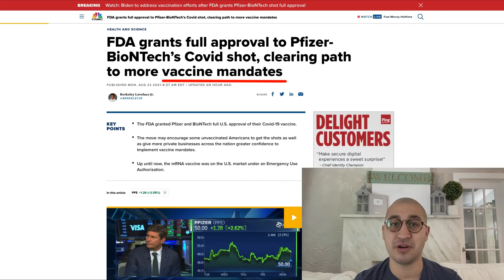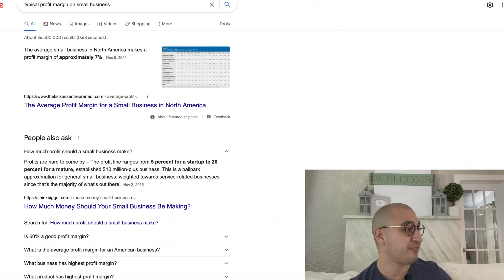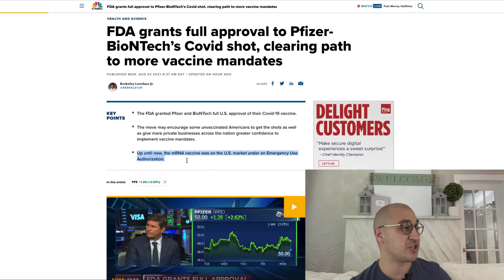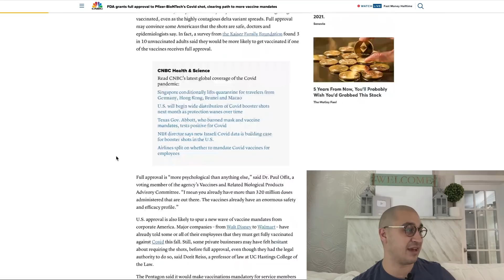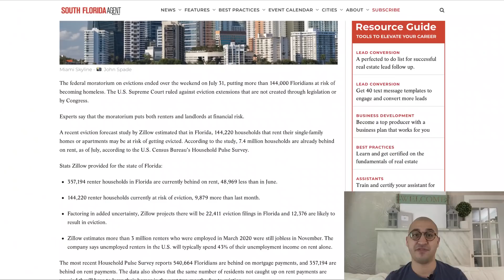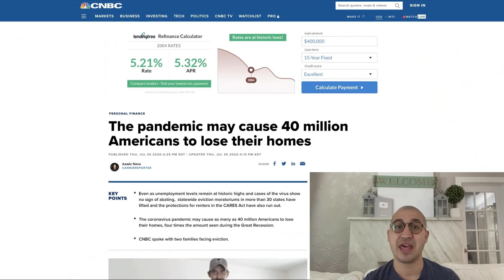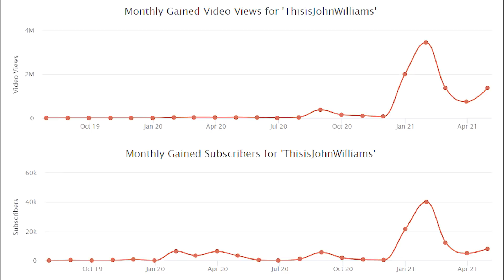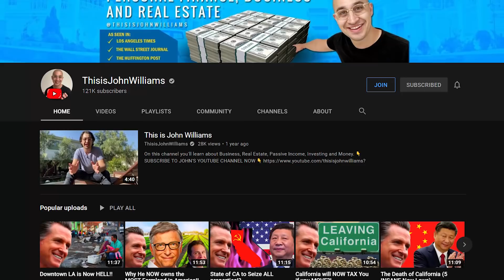Big Changes Coming for the Economy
It was APPROVED this morning.. Big Changes coming to the Economy. Add me on insta @thisisjohnwilliams

Clubhouse: @johnwilliamsbiz

With this now being approved we will soon see more and more mandates and more and more restrictions on colleges, businesses and universities.  This will likely spread from small mom and pop businesses to large corporations. As this continues we will see a two tier society and this will then put more and more pressure on small businesses as their profit margin on average is only 7%.  If we look at rising minimum wages, rising taxes, new restrictions and higher costs of goods and services coupled with rent being optional, mortgages payments being optional, student loans being now optional.  What we will soon have is a tsunami of problems all supported with 0% interest rates.

There are so many things happening right now that make me realize there is no other way for us to go than down.  We will soon see some Big Changes to the Economy...